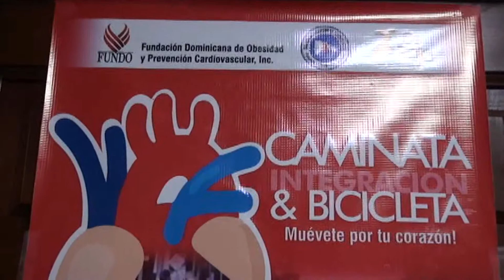Dr. Samuel Ramos anuncia caminata